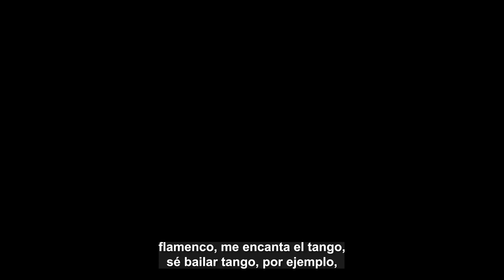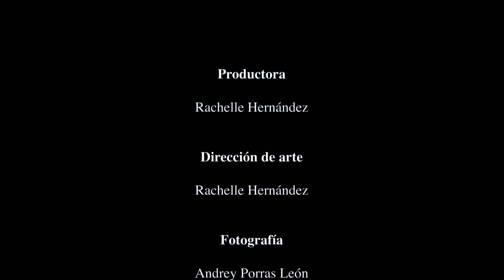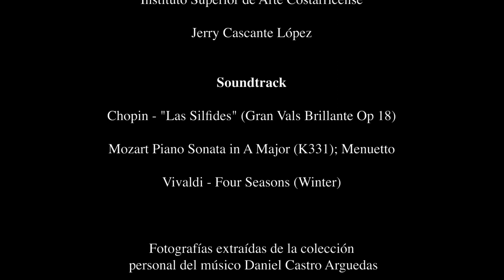ENTRE TECLAS: LA HISTORIA DE UN MUSICO PIANISTA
Breve documental sobre Daniel Castro, pianista y musico costarricense.